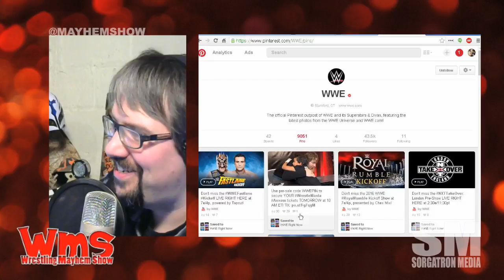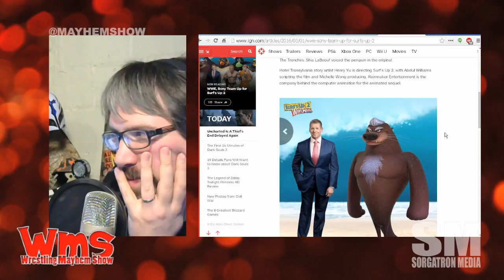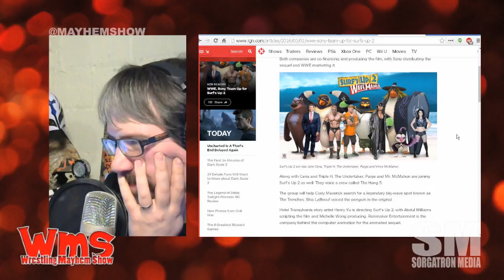WWE Social Media May Be Frustrating Its Fans?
Sorg is concerned he can't keep up with the stories and his favorite wrestlers...like Rusev...